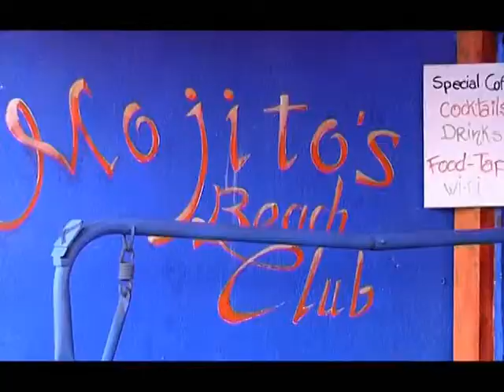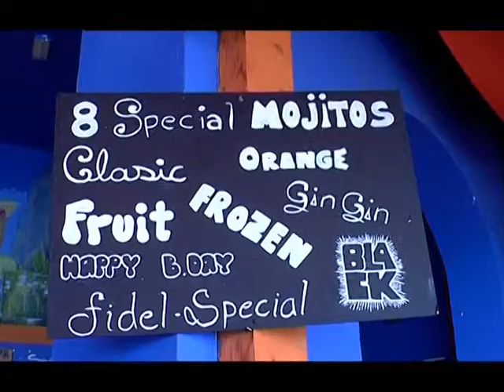mojitosclubvideopubblicitario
Young, bright, friendly and welcoming. The Mojito Beach Club is the most popular of the clubs in Corralejo. Its superb central location with a terrace overlooking the old harbor, in front of the village Island of Lobos and variety of cocktails make it one of the most local charming and cheerful places in Fuerteventura. And possible to sample and listen nine different types of great live music at Mojito.
In the full-moon nights during the sunset at the Mojito Clubis the ideal place to make sure that your memories become unforgettable.

Joven, brillante, amable y acogedor. El Mojito Beach Club es el más popular de los clubes en Corralejo. Su céntrica ubicación excelente, con una terraza con vistas al puerto viejo, en frente de la aldea de la isla de Lobos y variedad de cócteles convierten en uno de los lugares con encanto y alegres más locales en Fuerteventura. Y es posible que la muestra y escuchar nueve tipos diferentes de música en vivo en el Mojito.
En las noches de luna llena durante la puesta de sol en el Mojito Club¿Este el lugar ideal para asegurarse de que sus recuerdos se convierten en inolvidable.

Giovane, brillante, cordiale e accogliente. Il Mojito Beach Club è il più popolare dei club a Corralejo. La sua posizione centrale, con una terrazza affacciata sul porto vecchio, di fronte all' Isola di Lobos e la varietà di cocktail ne fanno uno dei luoghi più affascinanti e allegre più locali di Fuerteventura. E possibile degustare e ascoltare nove diversi tipi di grande musica live al Mojito.
Nelle notti di luna piena durante il tramonto il Mojito Clubs è il luogo ideale per fare in modo che i tuoi ricordi diventano indimenticabili.